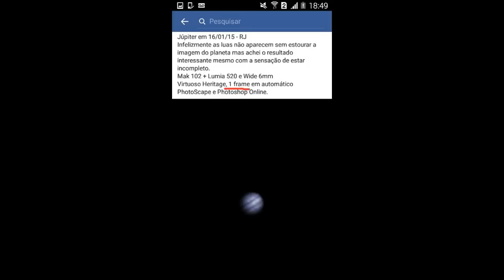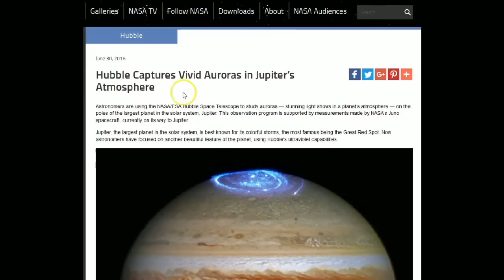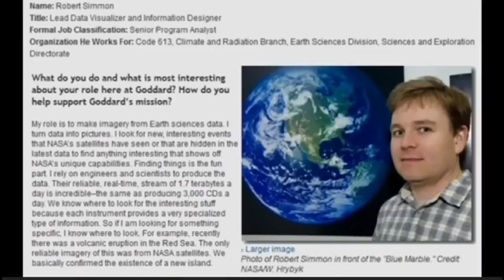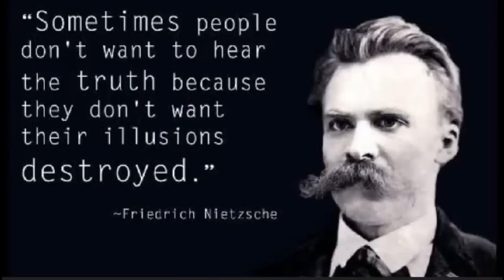120 - Júpiter Plano: NASA Foi Pega Falsificando Imagens Novamente!